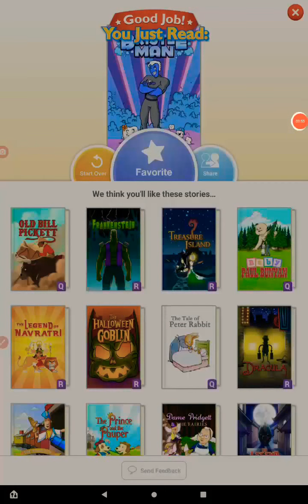Lily. /19/5/2022/ Bristle man